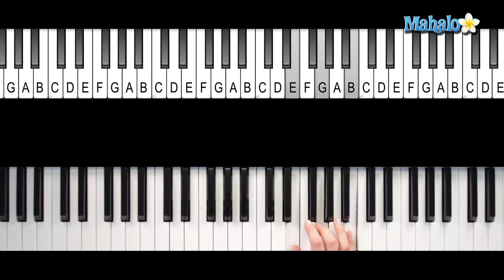How to Play an E Diminished (Edim) Chord on Piano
This video will teach you how to play an E diminished (Edim) chord on piano like a pro in no time!

Learn more songs at these Mahalo Pages:
How to Play A Thousand Miles by Vanessa Carlton on Piano
How to Play Sweet Home Alabama by Lynyrd Skynyrd on Piano
How to Play You Belong With Me by Taylor Swift on Piano
How to Play I Will Survive by Gloria Gaynor on Piano